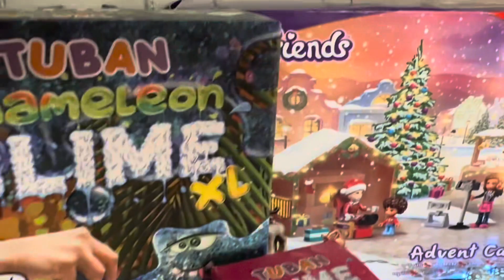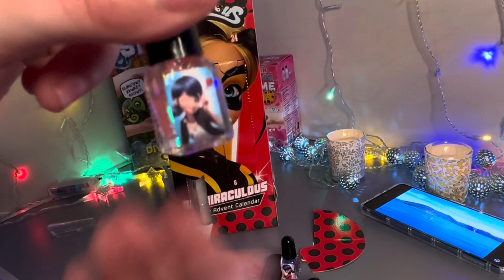ASMR Miraculous, les adventures de Ladybug et Chat Noir Advent Calendar.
Распаковка Адвент календаря Леди Баг и супер кот. Детский Адвент календарь с косметикой и аксессуарами